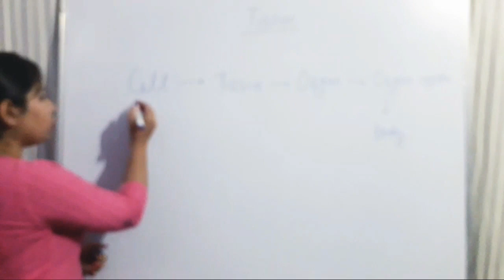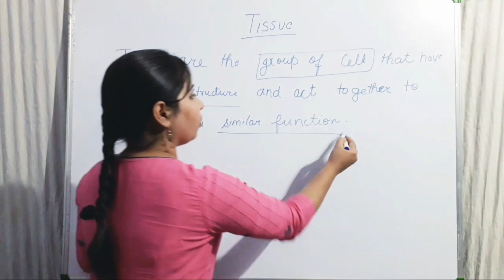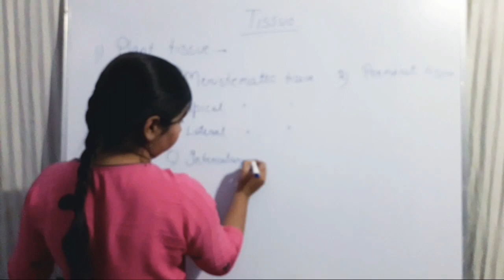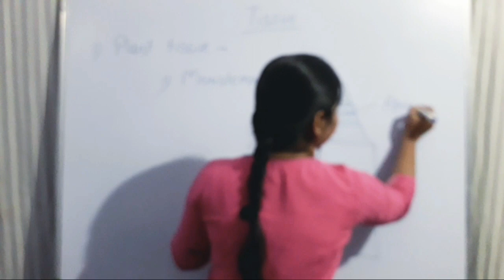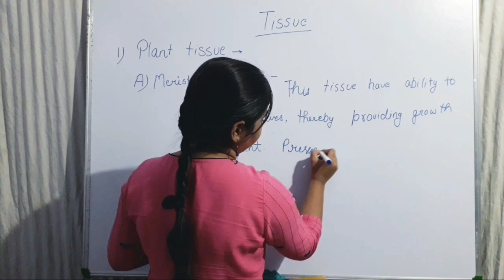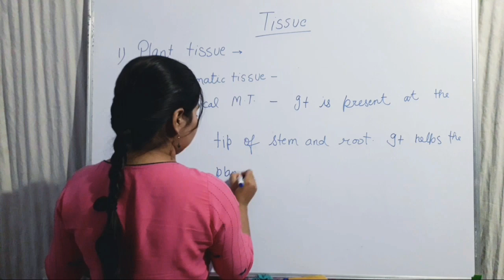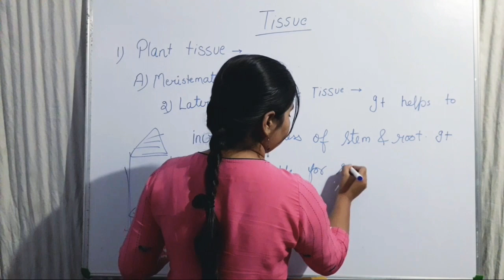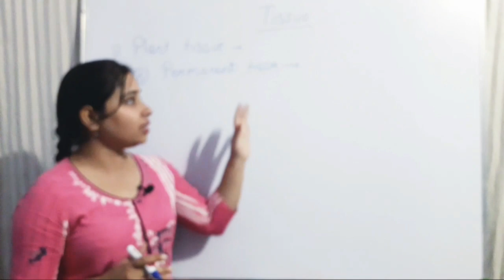CLASS - 9|| SCIENCE || TISSUE ||NCERT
Es video me tissue k bare m bataya gya h meristematic tissue
Plant tissue | meristematic tissue | ncert cbse class 9

Hey,
     This is your favorite channel AP STUDY LIFE . We are making quality educational videos for poor students who can't afford paid classes.We provide educational content absolutely free on youtube.

class 9 biology plant tissue
class 9 biology chapter 1
tissue class 9 full chapter explanation ncert